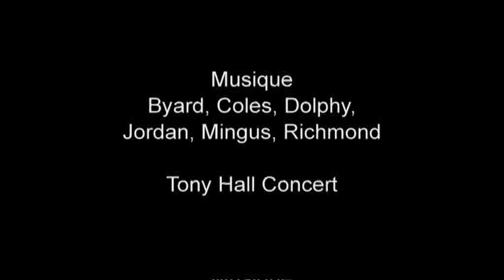traits noirs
film sur Edmond Baudoin dessinateur et auteur de Bande dessinée, un film court de Soffian Desrayaud. un film improvisé sur fond de jazz